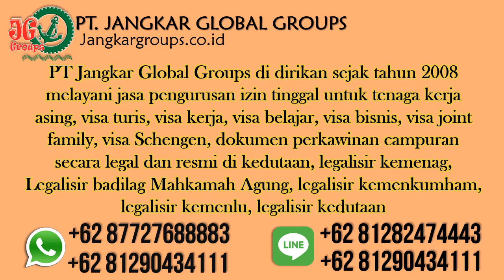Biaya Proses Stamp Visa Ceko